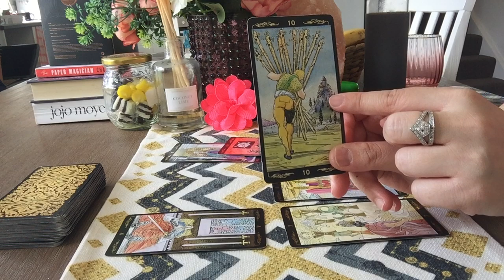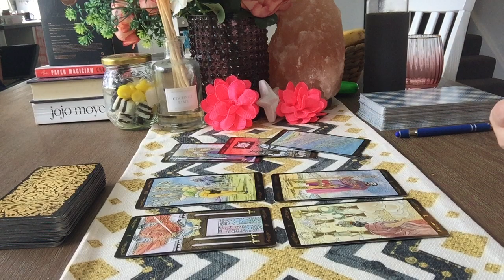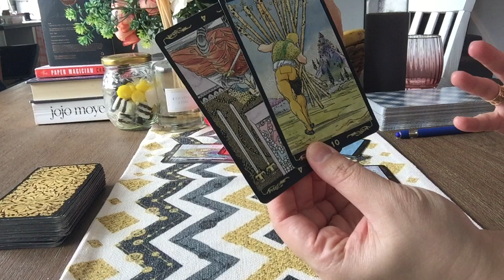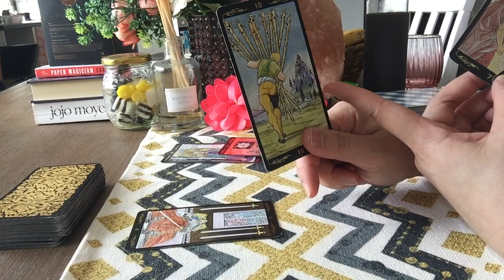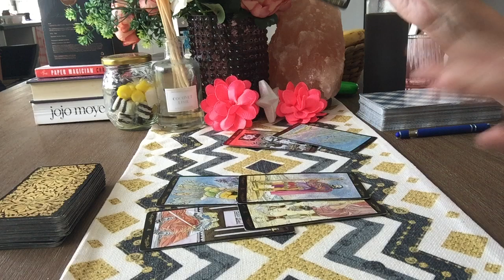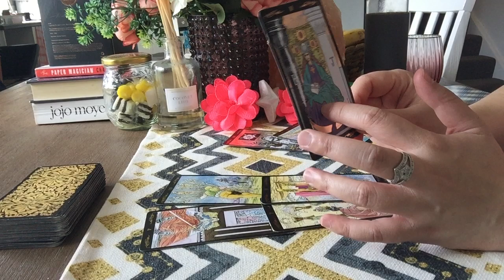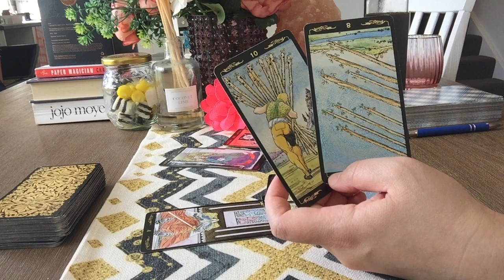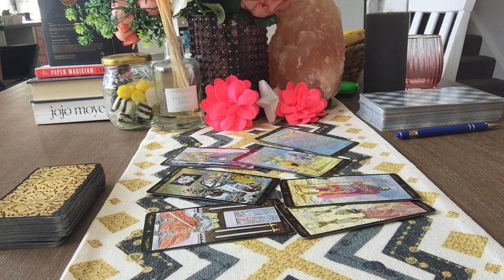GEMINI💕YOU CANNOT FIX SOMEONE IF YOUR BROKEN!FAIR SHARE**3rd Week of September 2019